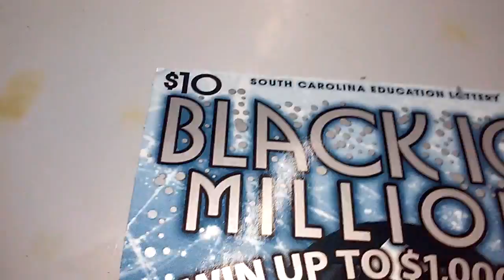Famous Soda Run Black Ice Millions Edition 11-11-16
Coming Back From Vehicle Hunting Search, stopped off to grab 2 Live Wire Mt. Dews for later and popped this surprise off this series which has suddenly started showing some life recently.